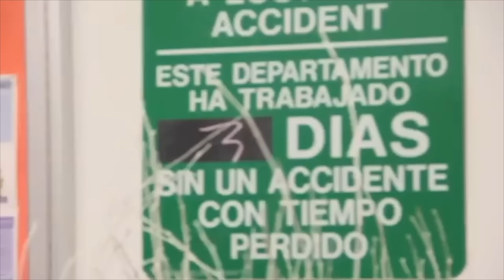PEOPLE QUITTING THEIR JOB ON CAMERA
PEOPLE WHO QUIT THEIR JOB ON CAMERA! Have you ever had a job that you just quit or got fired from before?